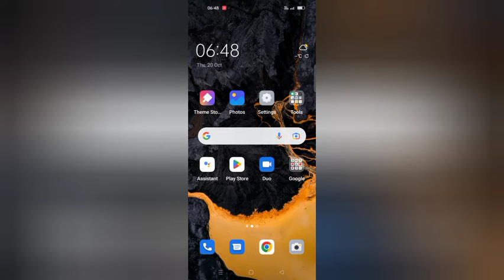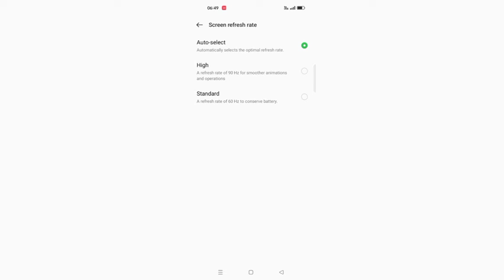Oppo A55 Auto Screen Off Timing How To Set